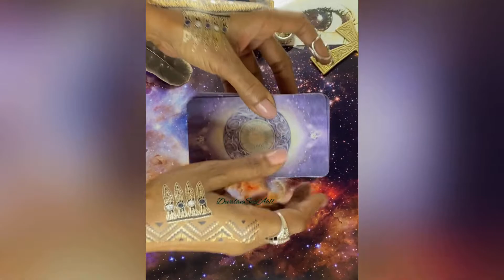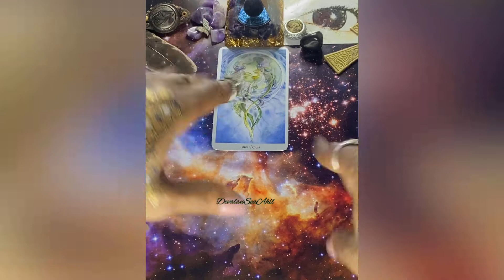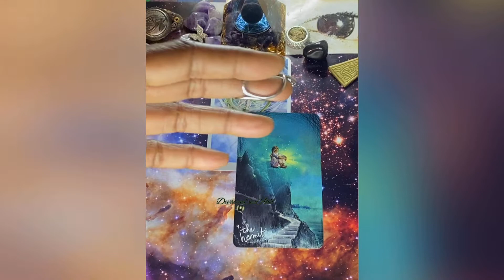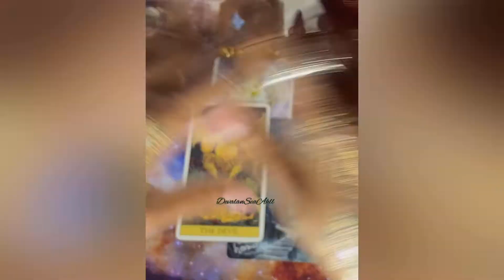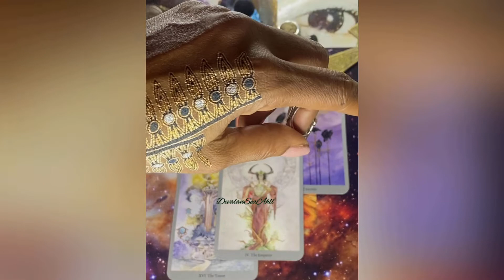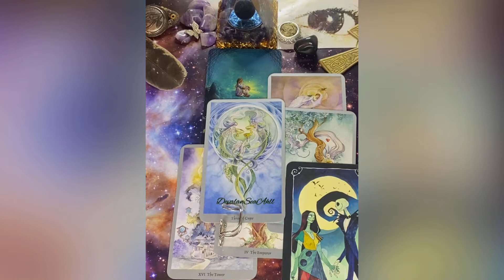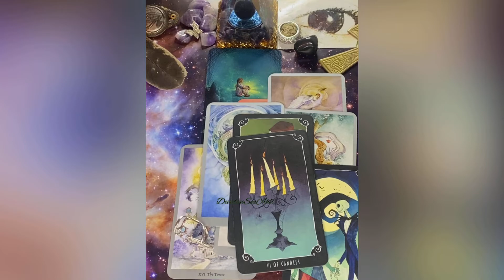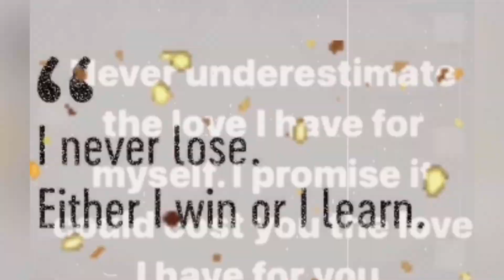🦚 LifePath 3 👉The Decision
5.5 Sample Track: The Turn
Artist: M.I.A 👈🏿freaking love her🥰🔑
The Great Cleo  🥰
Thank you 🥰 and lots of Love to her family.

Soundtrack: Lunch hour, Cong with vocals, Tidal rhythm